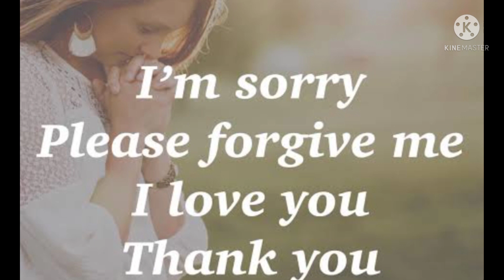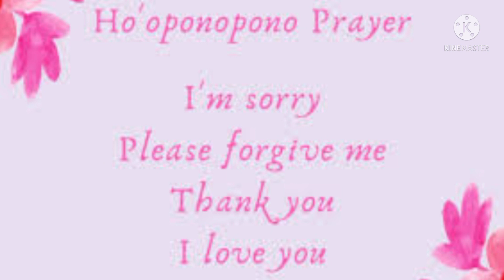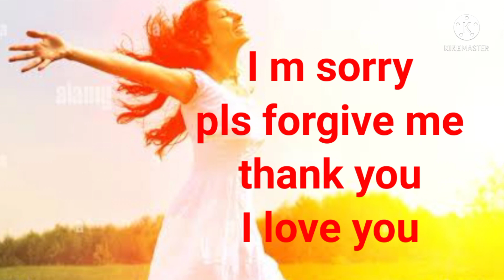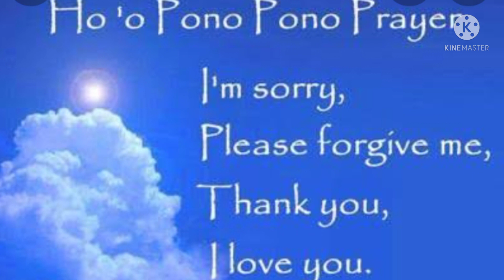सबसे शक्तिशाली PRAYER। सिर्फ 7 days में Results। ho'oponopono technique in hindi, law of attraction